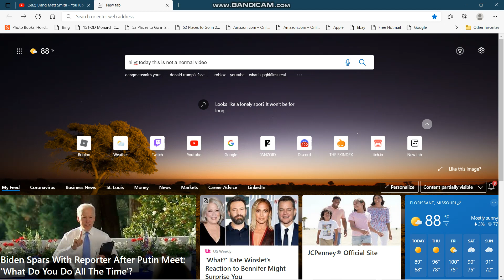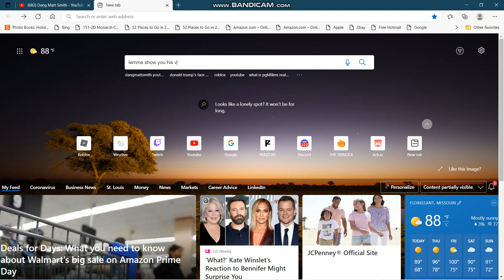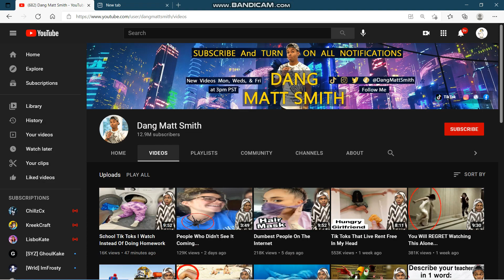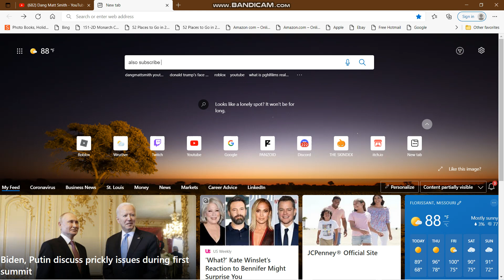DangMattSmith Is Sometimes Clickbait